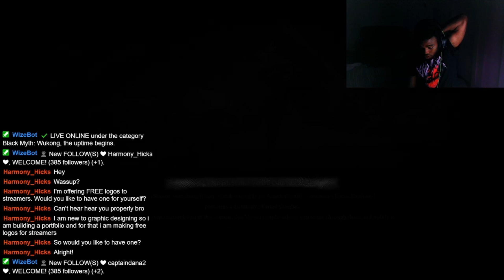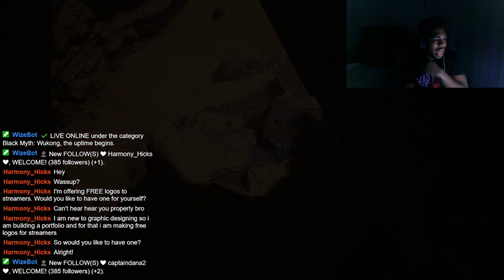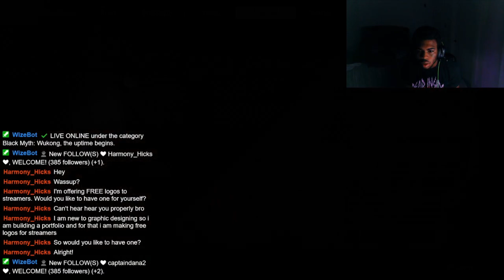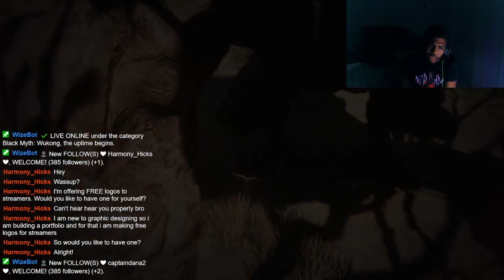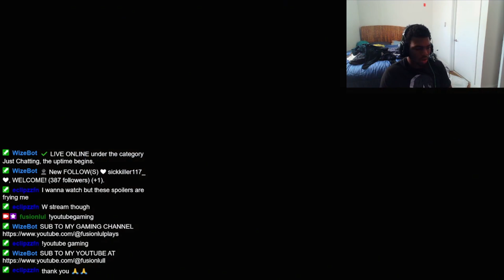This Black Myth Wukong boss took me 24 hours to BEAT | Let's Play - Part 5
IF YOU WANT TO SEE THESE VIDEOS RECORDED LIVE COME OVER TO THE TWICTH @fusionlull